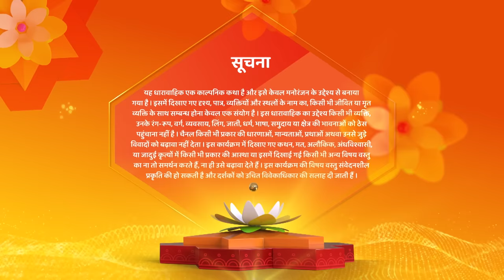Raazz Mahal Dakini Ka Rahasya | Latest Episdoe 139 | सुनैना मैं फिर से खतरे में | Hindi Fantasy Show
Show Synopsis: Raazz Mahal - Dakini Ka Rahasya is a fictional story set in ancient times, featuring a king and queen who bring joy and prosperity to their kingdom through their love and harmonious rule. However, their happiness is short-lived as a malevolent force known as the Dakini emerges to cast a dark shadow over their lives.The Dakini, depicted as a black and evil entity, aims to disrupt the peaceful existence of the king and queen and bring chaos and destruction to their kingdom. This malevolent force possesses great powers and uses them to spread fear and suffering among the people.Throughout the story, the strength of the king and queen's love and their unwavering determination to protect their kingdom remain at the forefront. It is their resilience and unity that enable them to overcome the dark forces and restore happiness and harmony to their land. Raazz Mahal - Dakini Ka Rahasya combines elements of fantasy, adventure, and romance to weave a tale of triumph over adversity in a world filled with supernatural beings and ancient mysteries.

Show Name : Raazz Mahal
Cast : Himanshu Soni, Neha Harsora
Producer : Rashmi Sharma
Language : Hindi
Theme : Romantic, Drama, Fantasy

o Watch Shemaroo Umang on the networks:
 DD Free Dish :15
 Tata Play : 184
 Airtel Digital TV: 133
 d2h: 172
 Dish TV: 142
 GTPL: 18
 DEN: 117
 Hathway: 19
 NXT Digital: 181
 SITI CABLE: 118
 FASTWAY: 25
 Digiana: 133